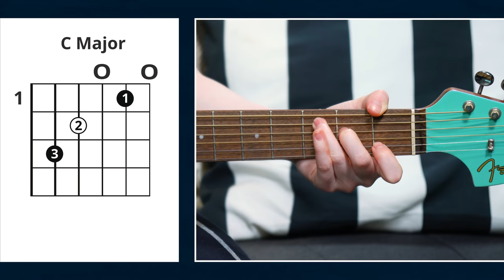How To Play Take Me Home, Country Roads (The Easy Way)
Ready to level up your playing? Enjoy your free 7-day trial to Guitareo! 🔥🎸

Once you can hold your guitar, make a few chords and strum the strings, it’s time to learn a song! And what better song to learn than one just about everyone you know can sing along to? John Denver's Take Me Home, Country Roads is the perfect song for beginners. We won’t worry about the complicated picking pattern that’s used in the recording, instead, we’re going to focus on supporting the main melody with basic guitar chords and a simplified strumming pattern.

Just getting started on the acoustic guitar? Get free access to our 6-video course here 😎

Chapters:
0:00 - Intro
0:34 - Level 1: Simplified chord shapes
1:26 - Level 2: Full chord shapes
1:59 - Easy strumming pattern
3:37 - Level 3: Doubling up the strumming pattern
5:25 - Bonus: The ultimate strumming pattern
6:47 - Ayla’s final thoughts

About Ayla Tesler-Mabe:
Ayla has been making waves in the world of guitar playing as a professional guitarist, vocalist, multi-instrumentalist and composer, since the early age of 14. After only been playing for two years, her first YouTube video (a rendition of John Mayall’s “Hideaway”) put her on the map and kickstarted her music career. She has since been featured in Rolling Stone magazine, become a member of the Ernie Ball and Fender family of artists, and earned various Berklee College of Music scholarships. Musically, Ayla finds great pleasure in exploring the numerous avenues available to her through various styles of music, as seen through her work with Calpurnia and Ludic.